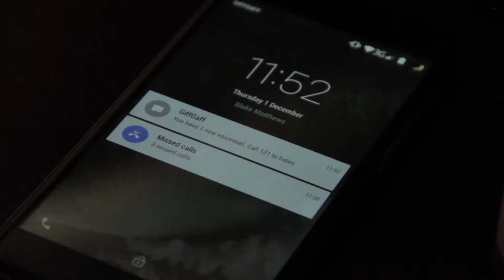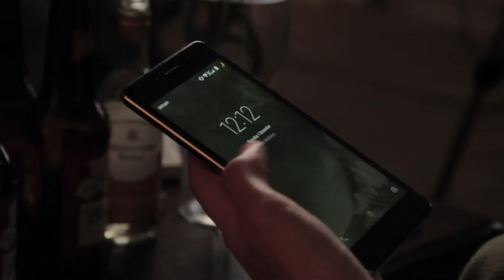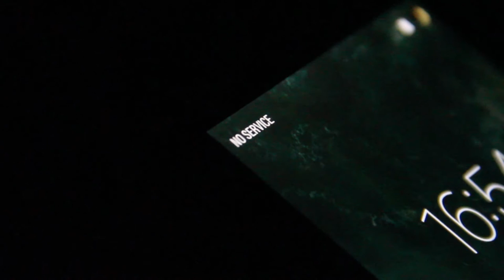NO SERVICE // Short College Film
Blake Matthews, he's lost it all. The girl he loved, his Mother, his Uncle. Suffering from a life of pure misery and emotional torture; he turns to alcohol, laziness and general disbelief in the will to live.

After a voicemail from his old "friend", Richard Case, Blake decides he needs a break form the confinements of his home. Little does he know, this will soon lead to a dark and disturbing night's walk.

Written, Directed & Produced By - Niles Noakes

Blake Matthews - Niles Noakes
Richard Case - Nathan Jasper
Jane Knight - Megan Popplewell

Co-Director - Caleb Nock

Saturn - Sleeping At Last
Look Out - James Vincent McMorrow
I Will Be Blessed - Ben Howard

(We own none of the music content listed above.